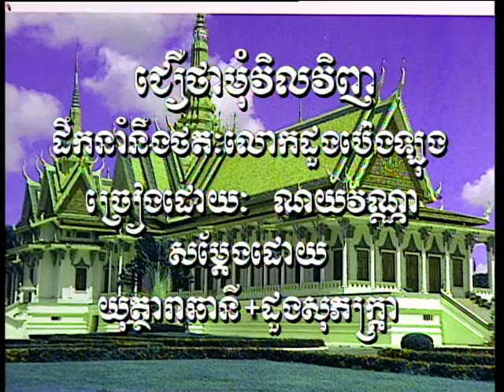Sing along Joeu Tha Mom Vil-Vinh ជឿថាមុំវិលវិញ